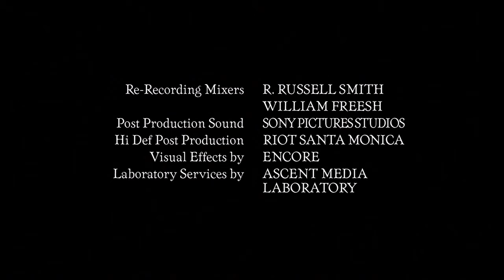Red Board Productions/Paramount Television/Home Box Office (2004)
From the end of the first 2 Seasons of "Deadwood".

As with a lot of HBO shows, any logo that isn't a HBO logo is a still non-animated logo.